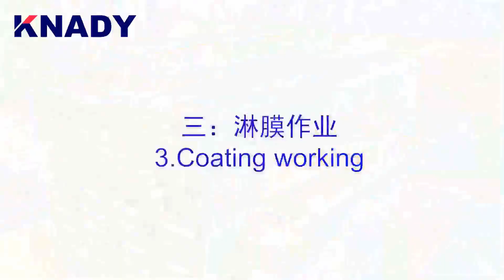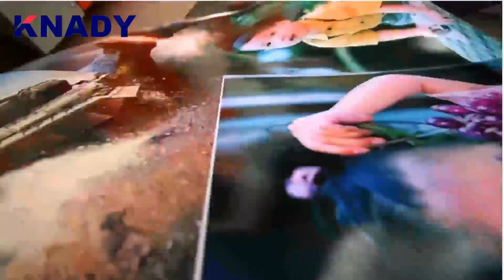desktop UV coating machine